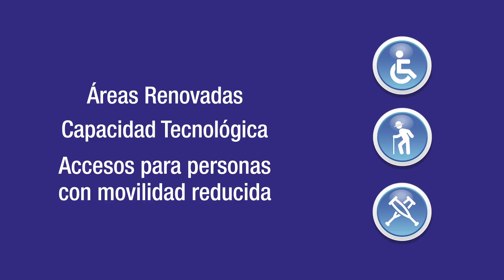Beneficios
¿En qué consiste la intervención?

La obra consistirá en dejar una estructura física que responda técnicamente a las normas de sismo-resistencia.
El proceso además contemplará obras complementarias como: iluminación, redes de agua, eléctricas y de telecomunicaciones, espacios que serán adecuados a las necesidades y caracteristicas de una biblioteca moderna.